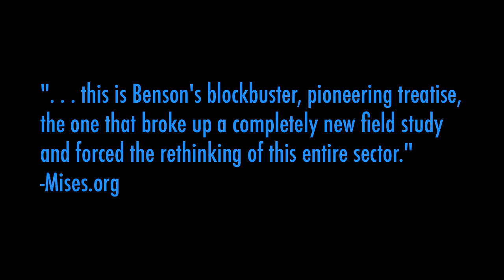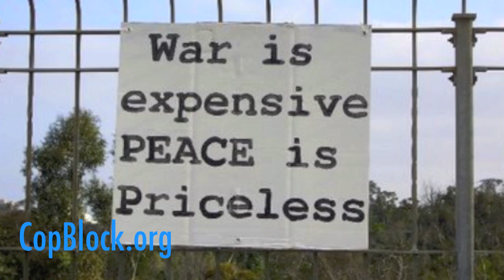Justice Without the State by Bruce Benson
After concluding the guys stopped by Tallahassee where Pete Eyre was fortunate to meet Bruce Benson, the chair of the economics department at FSU. Benson, one of the first and most-well-known advocates of subjecting the criminal justice system to market forces, shared a few thoughts on the subject.